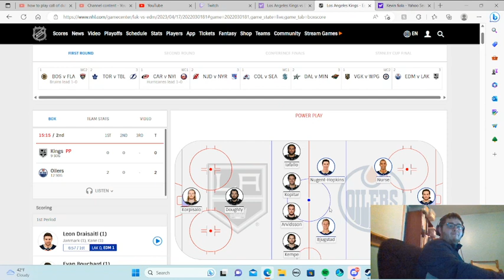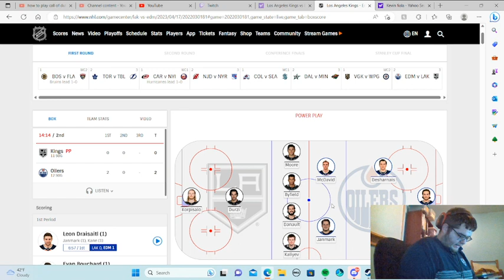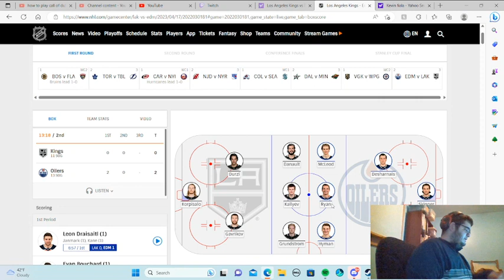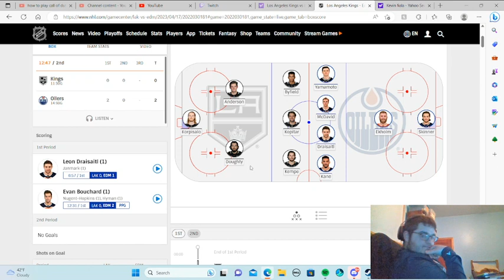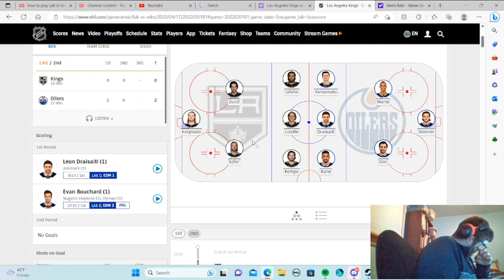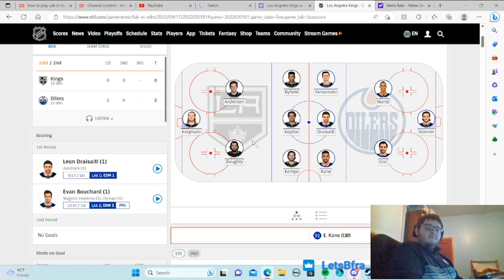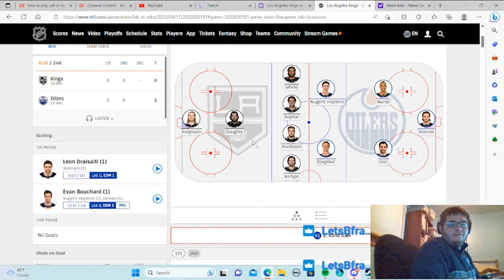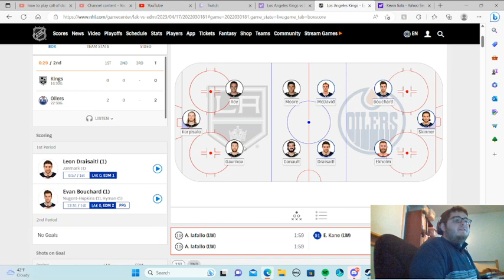LA kings fan oilers vs king 2nd period reaction